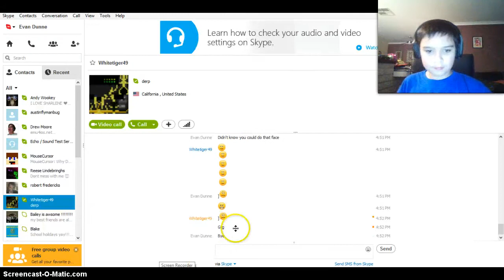Path to Parkour Ep 2: Courses 2-4!!!